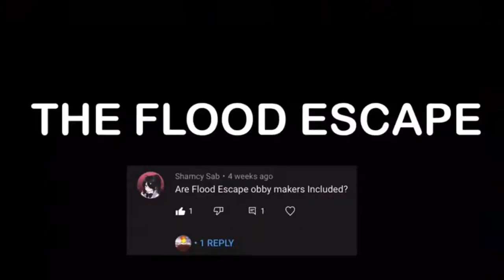One Second of Every Elemental Video!